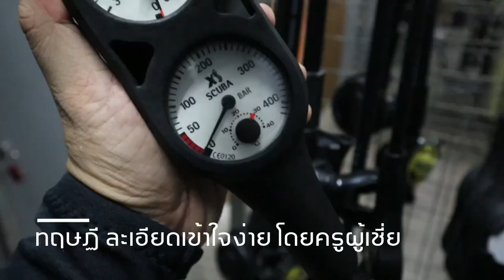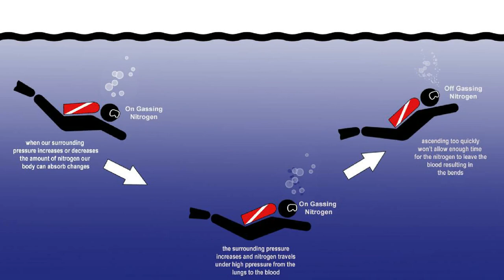โรคจากการดำน้ำ โรคน้ำหนีบ Bends คืออะไร ฟังง่ายๆ l T3B ครูบูมสอนดำน้ำ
โรคน้ำหนีบ Bends  (decompression sickness)
โรคนีอันตรายถึงเสียชีวิตหรือ พิการ เกิดขึ้นกับกลุ่มคนที่ไม่เคยเรียนดำน้ำ เพราะไม่รู้จักการวางแผน กลุ่มดำน้ำ ที่ฝึกกันเอง ดำกันเอง ฝ่าฝืนกฎการดำน้ำ

ผมพยามอธิบายให้ง่ายที่สุดใน VDO เดียว ซึ่งจริงๆ จะต้องเรียน เรื่องนี้เกือบ Class เรียนที่ 3 ต้องคุยกันในเรื่อง แรงกด ชั้นบรรยากาศ มาก่อน และ อันตรายของก๊าซแต่ละชนิด จึงจะเข้าใจเรื่องนี้ง่ายขึ้น ใครมีคำถามเกี่ยวกับเรื่องดำน้ำ ไว้ผมจะรวมเป็น VDO ตอบให้อีกทีนะครับ

** ท้าย VDO ผมพูดว่า อวัยวะ และสมองขาดเลือด หลายคนอาจสงสัยเพราะตอนเรียน เราจะบอกว่า ขาด O2 อย่างที่บอกนะครับ VDO นี้ผมพยามพูดให้เข้าใจง่ายที่สุด แต่กันความสับสนจะอธิบายไว้ตรงนี้ เนื้องจาก เมื่อ N อุดตันทางเดินในหลอดเลือด เลือดไหลเวียนไม่สะดวก ทำให้ขาด O2 ครับ

เรียนดำน้ำ UdonScuba
ครูบูมสอนดำน้ำ
Line bybabyboom